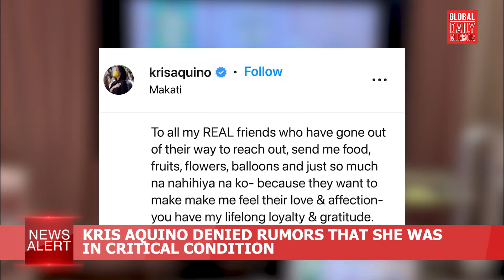GDM News Alert - Tuesday, January 25, 2022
GDMNewsAlert| You are watching Global Daily Mirror News Alert. In today’s headlines January 25, Ice Martinez and Leslie Ordinario report

-Four MRT-3 stations, airports, seaports eyed as next vaxx sites
-FDA approves extension of shelf life of Molnupiravir to 1 year
-LPA affecting Mindanao may trigger flooding
-Kris Aquino denied rumors that she was in critical condition
-Meta builds new AI Supercomputer